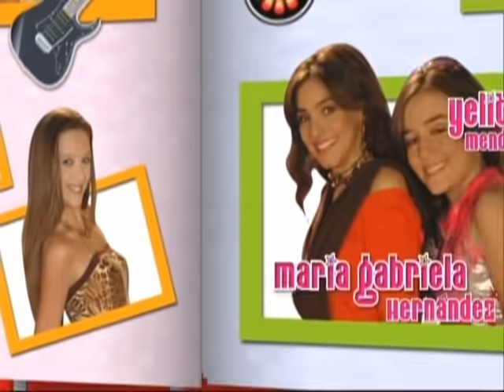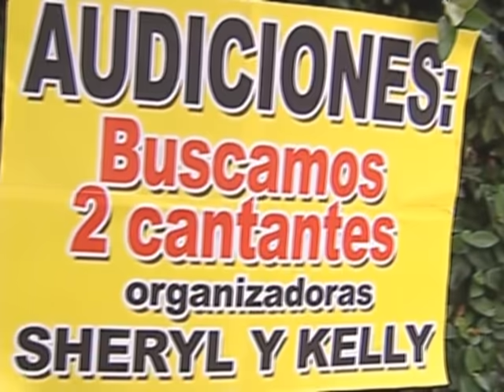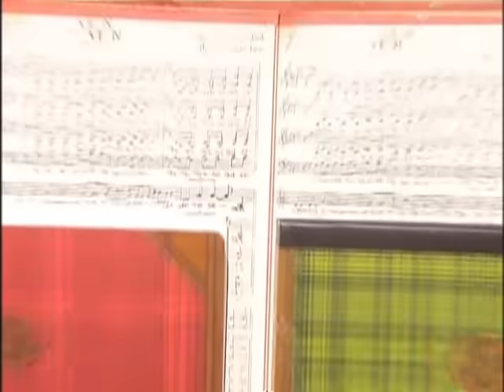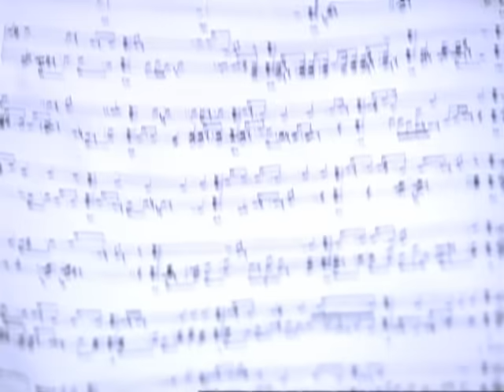Somos Tu y Yo Cap 23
Todos estos personajes, unidos a un grupo de muy jóvenes actores,
cantantes y bailarines, darán vida a una nueva serie musical /
adolescente donde el humor, los bailes, las canciones y muchísima
energía adolescente narrarán un a historia de amor: SOMOS TÚ YO".
Víctor es de Valencia, pero su mamá consigue trabajo en Caracas y
vienen a Caracas, a vivir con sus primos Jorge y Nicolás. Juntos
vivirán experiencias en lo que más les gusta: Las chicas, la música y,
su deporte favorito, el béisbol!!

Este viaje cambiará completamente su mundo: En Valencia dejó a su
novia Kelly, sus amigos y su amor por la música; y en Caracas deberá
comenzar una nueva vida junto a gente desconocida... Pero allí le
esperarán nuevos amigos, algunos enemigos y, lo más importante: un
nuevo amor...

La vida de Sheryl cambia de la noche a la mañana con la muerte de su
madre; pero prefiere guardar esta tragedia como un gran secreto para
que nadie sienta lástima de ella. Sheryl se vuelca hacia la música
para escapar de tanto dolor, y detrás de esa fachada de "chica dura"
se esconde la sensibilidad de una gran cantautora.

Víctor y Sheryl comienzan una relación de amistad que, poco a poco, se
irá convirtiendo en algo más. Aunque Sheryl intenta superar lo de su
mamá, el dolor que siente se convierte en un muro que aleja a los
demás; y sólo Víctor (después de una serie de malentendidos y
conflictos) podrá derribarlo. Así, y a través de la música, se
convertirán en "algo más que amigos". Pero nada será fácil: Muchos se
empeñan en separarlos. Y cuando Kelly se mude a Caracas, buscará a
Víctor y todo se complicará aún más..